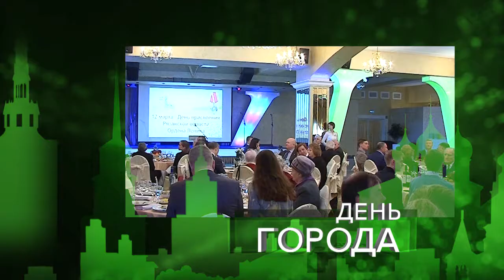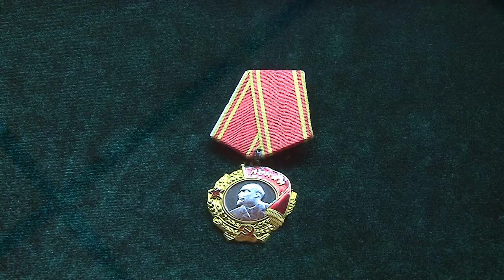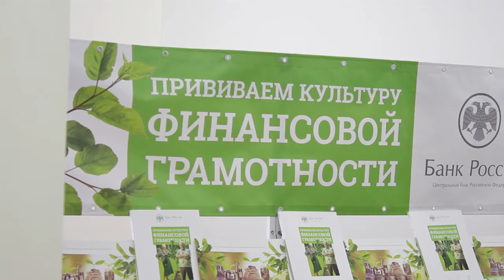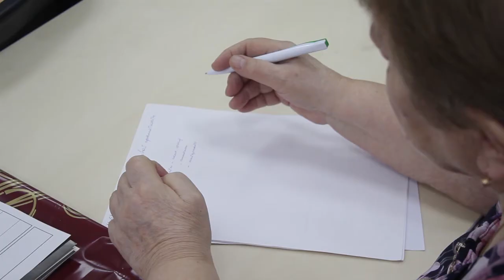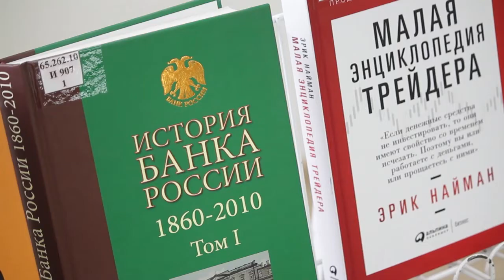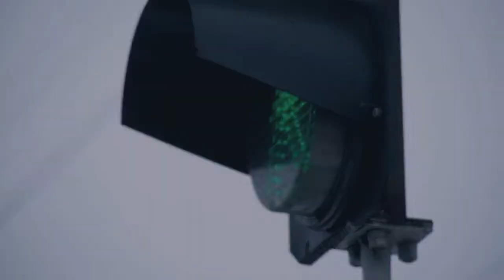День города - новости Рязани 12.03.18